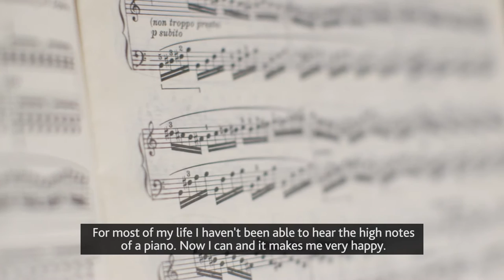Watch the inspiring story of Daniel Briamonte from Buenos Aires, Argentina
Meet Daniel Briamonte from Buenos Aires, Argentina. Daniel started to lose his hearing at the age of three. He felt isolated by his hearing loss and scared about his future, knowing one day he would be completely deaf. After 40 years of hearing loss, Daniel received his Cochlear implant and discovered an amazing world of new sounds.